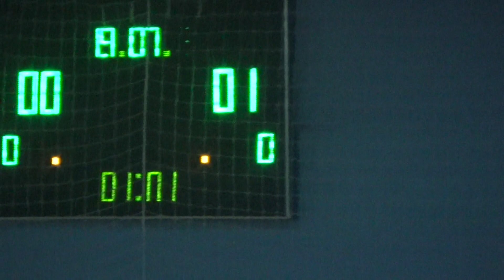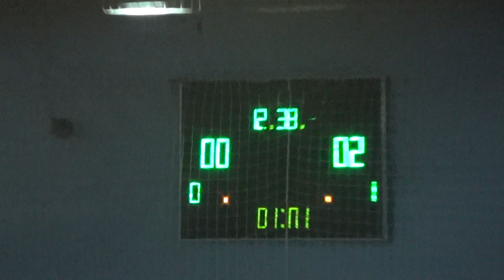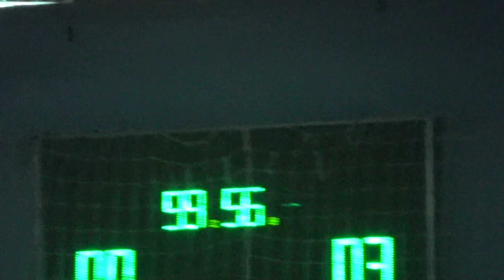2 НА НГУ - HZ 1 тайм